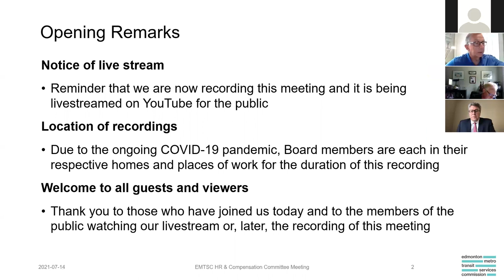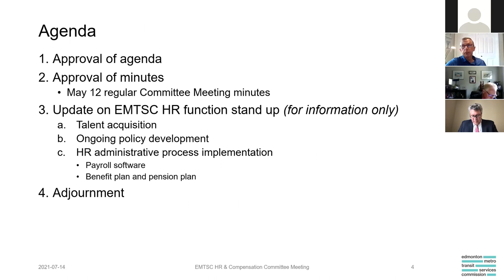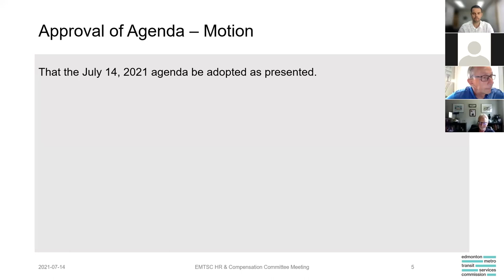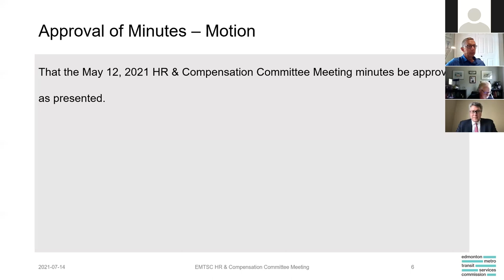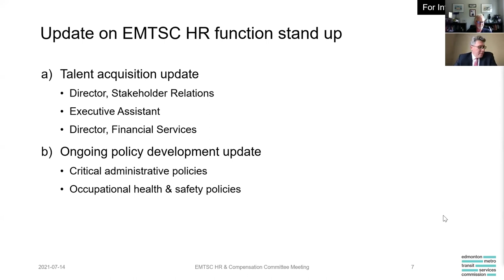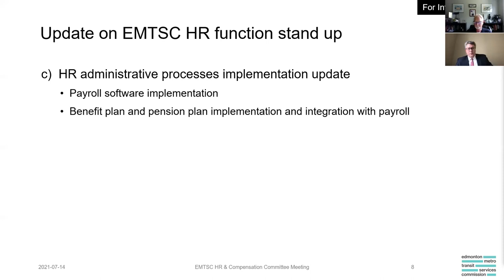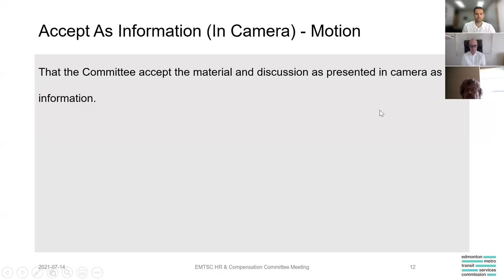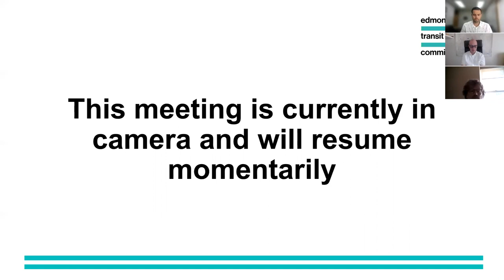EMTSC HR & Compensation Committee Meeting - July 14, 2021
Focus areas included updates on the stand up of the HR function related to talent acquisition, ongoing policy development, and HR administrative process implementation.